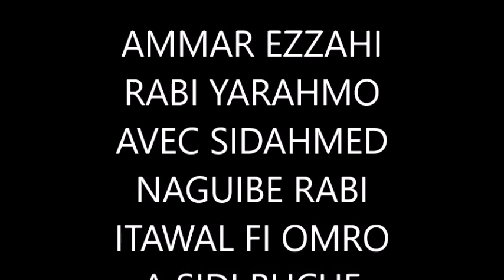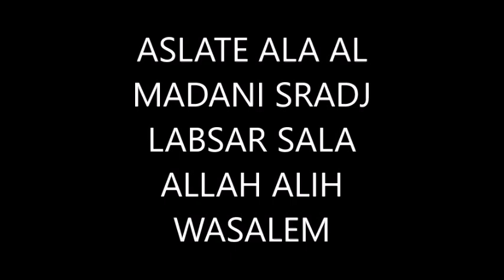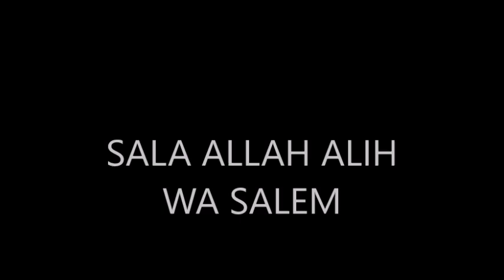ammar ezzahi sidi buche 79 said el mir london 30/08/2018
AMMAR EZZAHI 1979 SIDI BUCHE
montage par said el mir
london 30/08/2018
said musicoledias